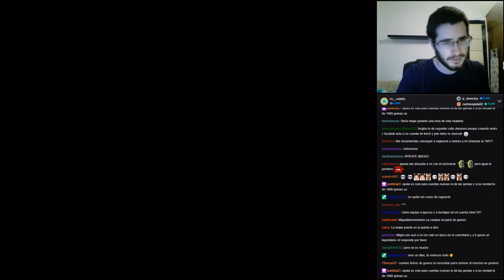PROBANDO A RAGNAROK LV 130 EN DIRECTO! - Monster Legends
►Prueba Amazon Prime *GRATIS* y apoya al canal mediante este enlace